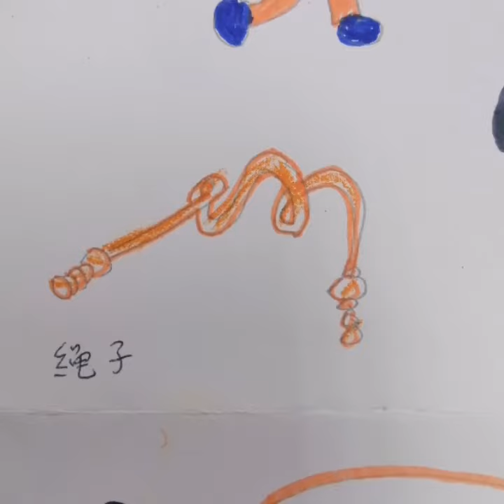传统儿时游戏-跳绳子